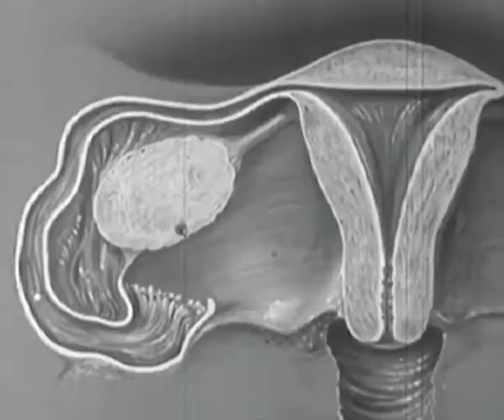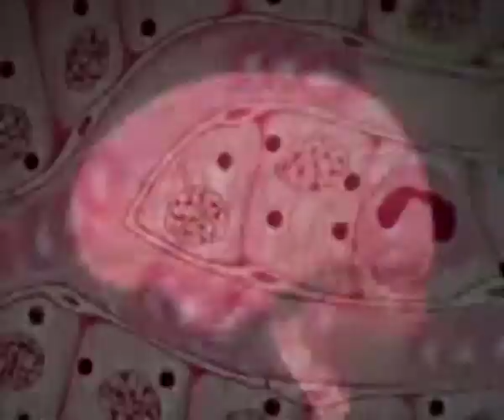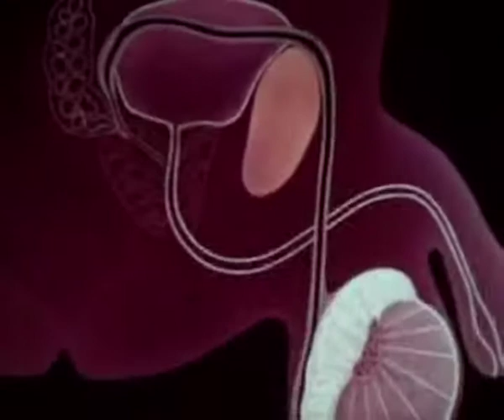Oestrogynal Itch - WOMEN IN REVOLT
Offbeat mash up music video for the first single of Women in Revolt compiled from good old trash and sex education films.

Oestrogynal Itch (Revolta/Palmer)
WOMEN IN REVOLT
Divine Trash Records 2012